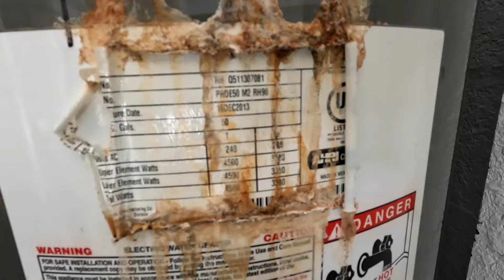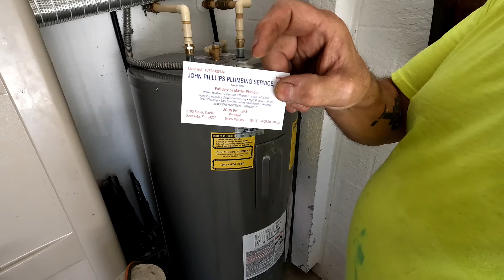JOHNNY'S BEEN HERE BEFORE 50 GAL.WATER HEATER REPLACEMENT